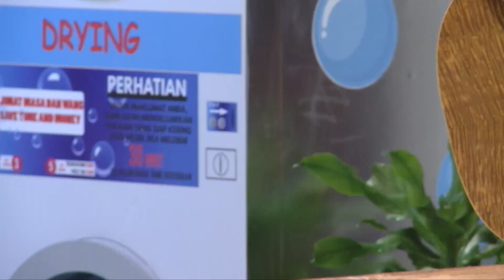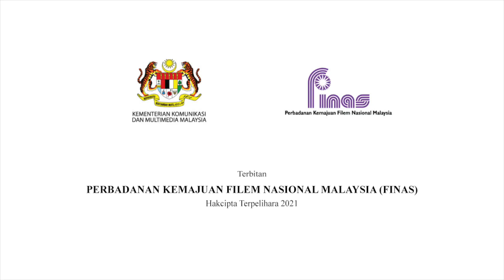SITKOM MAMU MAMI GOSIP EPISOD 29 : SEDANGKAN LIDAH LAGI TERGIGIT (BAHAGIAN 1)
FINAS mempersembahkan tayangan eksklusif slot terbaharu di platform YouTube FINAS Malaysia iaitu 'Sitkom' dengan siri komedi 'Mamu Mami Gosip' yang bersiaran setiap Rabu, Khamis & Jumaat jam 9.30 malam. Mengisahkan ragam penghuni di sebuah flat dengan pelbagai gelagat dan kisah mencuit hati, sitkom arahan Aizam Syamsul ini dibintangi Kazar Saisi, Tauke Jambu, Delimawati, Fasha Sandha, Elisya Sandha, Fikhree Bakar, Aidil Aziz, Amyza Aznan dan Afifah Nasir.

Jom tonton episod pada minggu ini yang menampilkan bintang undangan:

16/06/2021 : Episod 28 bertajuk 'Oh Abang Harun Ajis' (Bahagian 1)bersama bintang undangan Afzan

17/06/2021 : Episod 28 bertajuk 'Oh Abang Harun Ajis' (Bahagian 2)

18/06/2021 : Episod 29 bertajuk 'Sedangkan Lidah Lagi Tergigit' (Bahagian 1)bersama bintang undangan Kamal Adli & Amanda Misbun

FINAS mempelawa semua khalayak penonton untuk bersama-sama menonton sitkom 'Mamu Mami Gosip' secara eksklusif di saluran YouTube FINAS Malaysia setiap Rabu hingga Jumaat jam 9.30 malam.